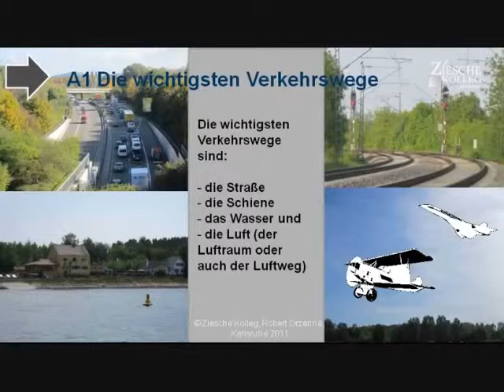1 62 A1 Die wichtigsten Verkehrswege